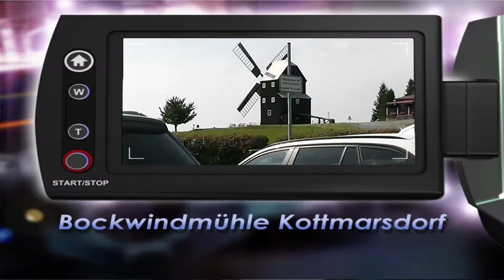Bockwindmühle Kottmarsdorf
Lassen Sie uns gemeinsam einen kleinen Spaziergang um die Kottmarsdorfer Windmühle unternehmen.